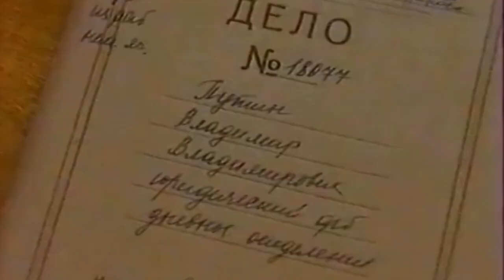PUTIN Becomes PRESIDENT OF RUSSIA! Rare ! HD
Редкие кадры оцифрованные с видеокассеты.

9 августа 1999 года Борис Ельцин отправил в отставку премьер-министра Сергея Степашина и назначил Владимира Путина новым премьер-министром. В тот же день в своем телеобращении Ельцин заявил, что лучшим выбором было бы избрание Путина президентом на выборах, которые должны состояться летом 2000 года.

On 9 August 1999, Boris Yeltsin dismissed Prime Minister Sergei Stepashin and appointed Vladimir Putin as the new Prime Minister. On the same day, in his televised address, Yeltsin said that the best choice would be the election of Putin as President, in the election to be held in the summer of 2000.

Yandex Money - 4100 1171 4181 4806